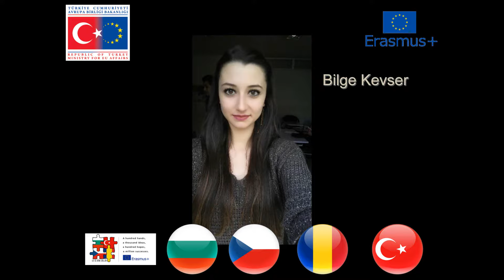bilge kevser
Eramus +

Let Us Speak Project